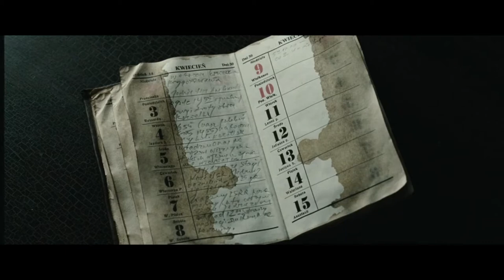KATYN (2007) - Massacre scene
Katyń is a 2007 Polish film about the 1940 Katyn massacre, directed by Academy Honorary Award winner Andrzej Wajda.